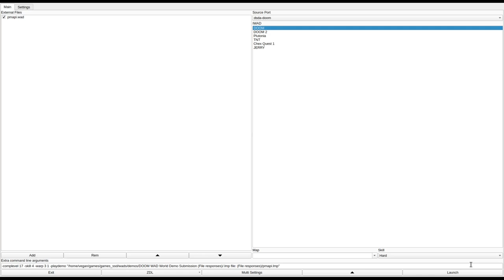DOOM 1 - pmapi.wad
called "Pink Munchers And Pesky Imps (And The Occaisional Cacodemon Or Baron)" in the /idgames FTP.
created by Steve Robinson on September 9th, 1999.
from the .txt file included with the WAD:
"This is DOOM! There's monsters. Kill 'em!"